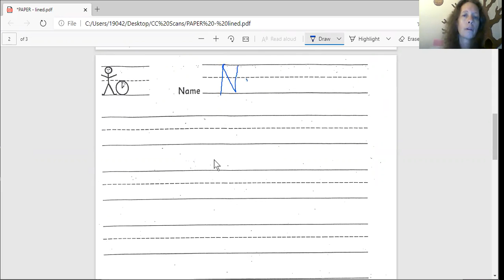Bible pt 1